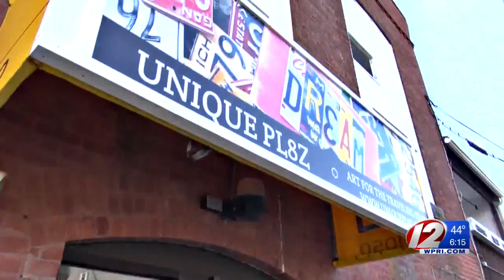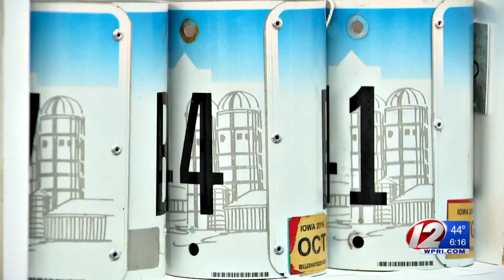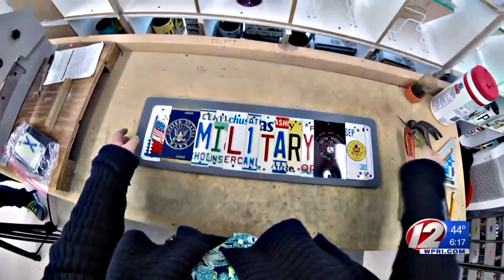License plate art business opens with a purpose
Owners aim to tell stories through their art and help the many who put their lives on the line.